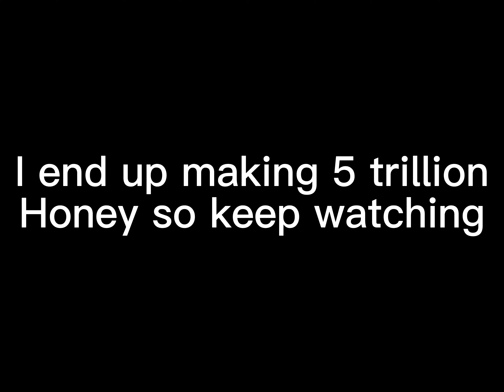5t from mega stump feild boost with festive bean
I’m back#bees